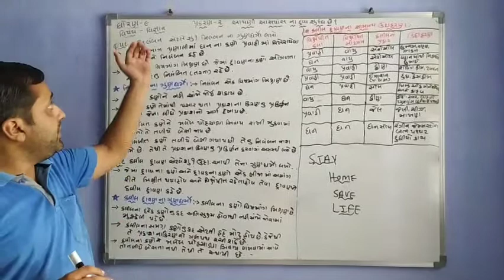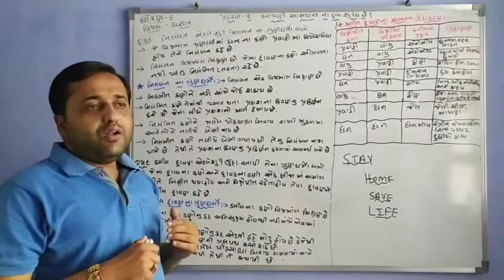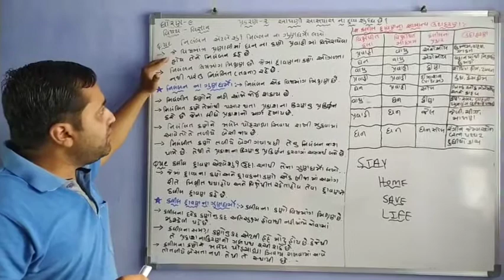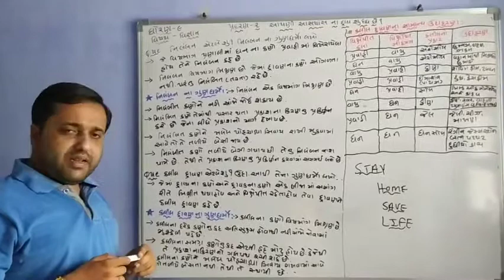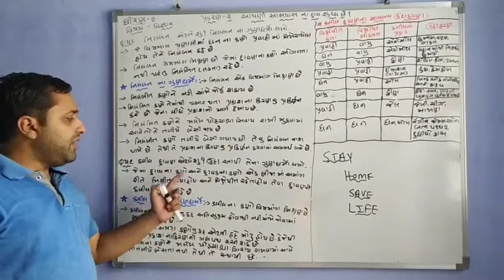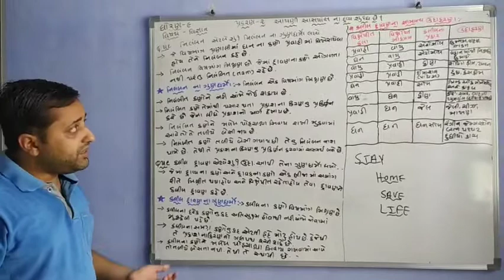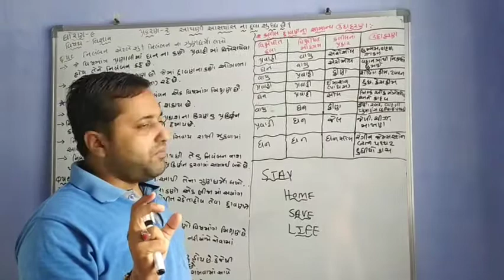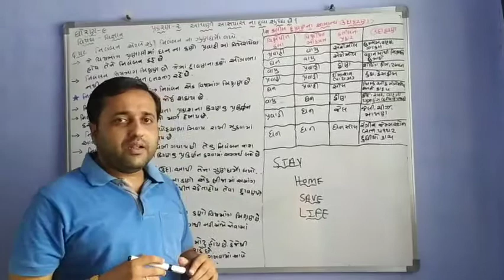ધોરણ ૯: વિજ્ઞાન; પ્રકરણ ૨; શું આપણી આસપાસ ના દ્રવ્ય શુદ્વ છે?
નિલંબન, કલીલ દ્રાવણ